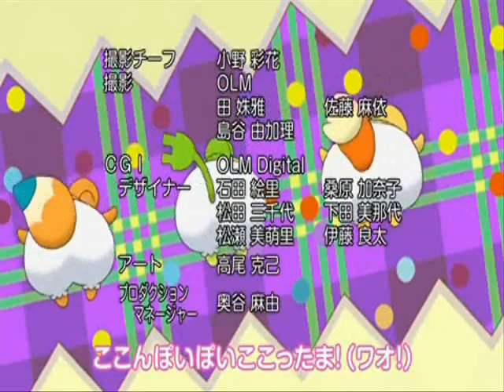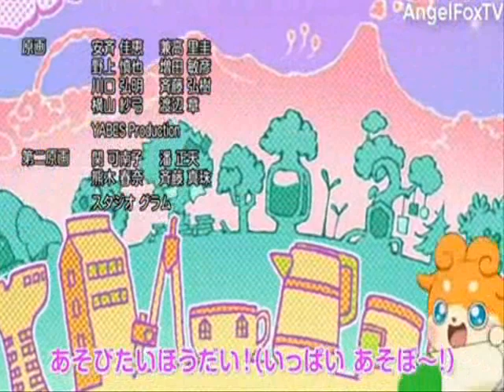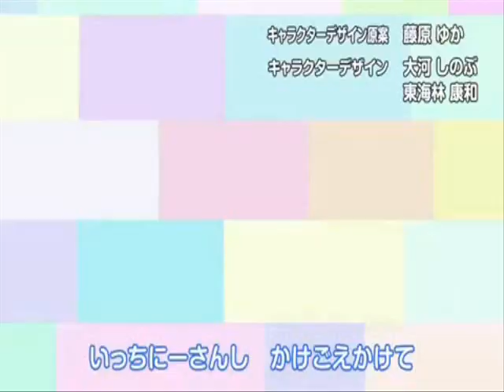Kamisama Minarai Himitsu No Cocotama Better When I'm Dancing (Meghan Trainor)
Kamisama Minarai Himitsu No Cocotama
Meghan Trainor:Better When I'm Dancing
Kamisama Minarai Himitsu No Cocotama Better When I'm Dancing